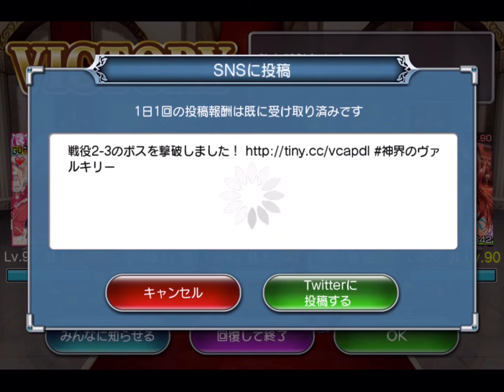神界のヴァルキリー Valkyrie Crusade No.0526 2016.05.13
戦神の覚悟 & 永世中立国 No.04
Area 2-3

Computer : Apple Mac mini
Mobile Device : Apple iPad Air
Application : QuickTime ( Full Size → Encode 720p )